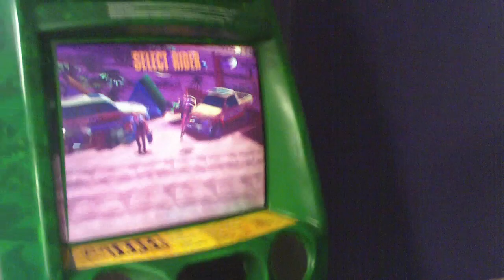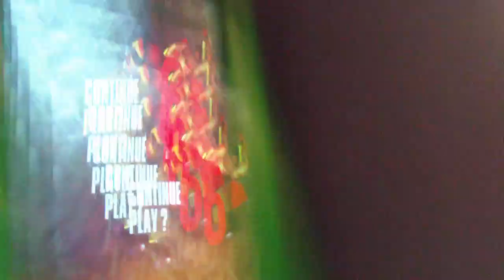HOW TO RIDE AN ATV TRACK!!!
This is Alyssa ( ZeRubberDuck ) playing ATV Track.